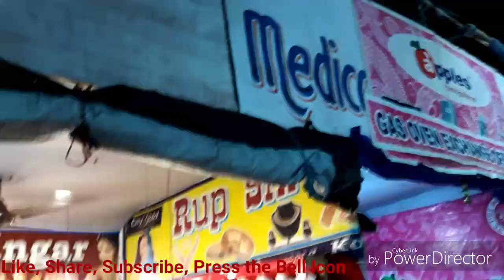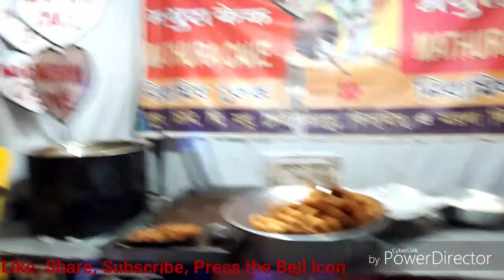RATHER MELLA (2019), RAMLILL PARK, MOULALI, KOLKATA,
Rather Mella Ek Mahena thak moulali Ramllila Park me Rahega, agar cap log Jana chahate To Jasakte Hain,  KOLKATA,WEST BENGAL, INDIA.